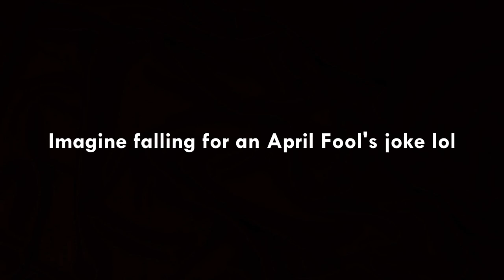(APRIL FOOLS) The North Western Rails: Episode 2 - Out of Coal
The second episode is finally here! I've worked on this for the past few months under sheets, but now it's back! Special thanks to all the voice actors, episode 3 will be out soon! (hopefully not next year).

Audio by ThomasHDClassics